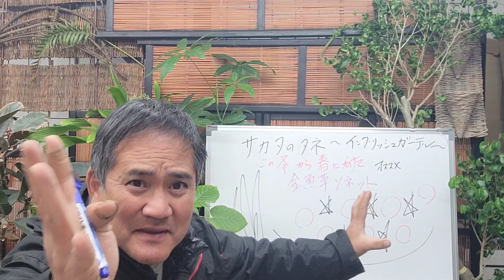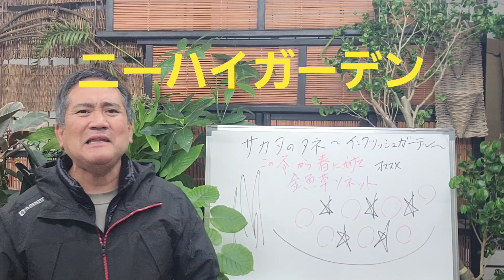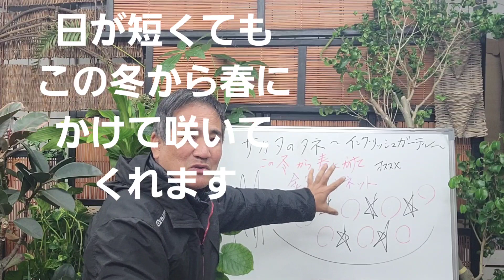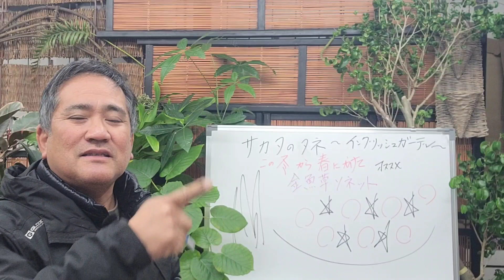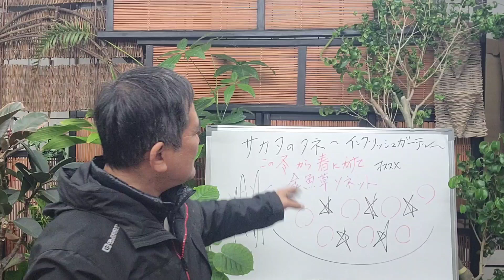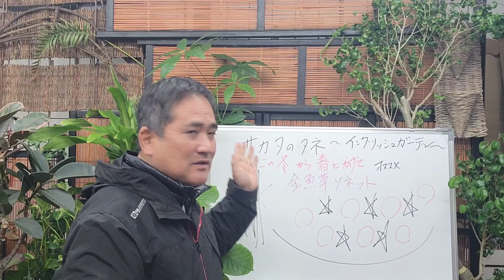この冬から春にかけて🇬🇧イングリッシュガーデン！🌠が劇的に変わります⁉️サカタのタネ金魚草ソネットを詳しく紹介しました！